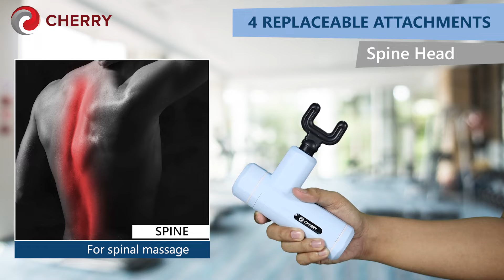Cherry Nano Massage Pro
Missing your usual spa day? Here’s an alternative for you. Let the Cherry Nano Massage Pro ease your body aches. It has 4 massage heads that you can use to target specific pain points on your body.